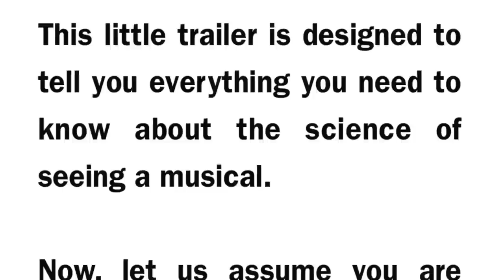TRAILER: SHSE Presents "How To Succeed in Business Without Really Trying"